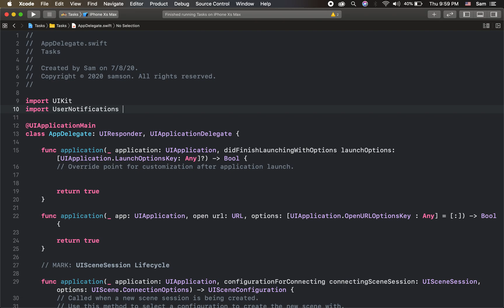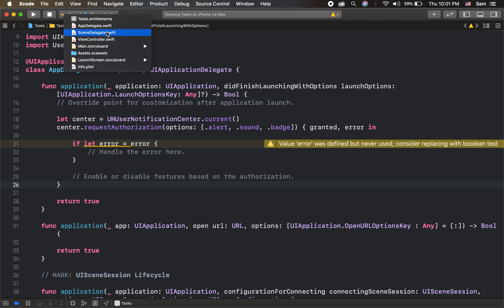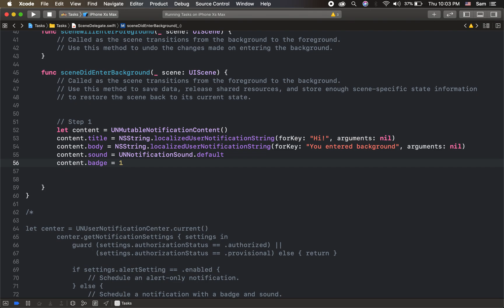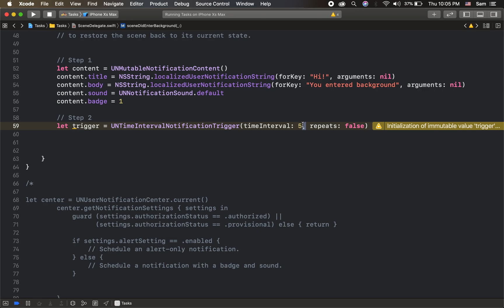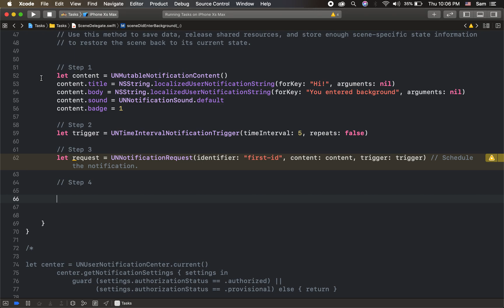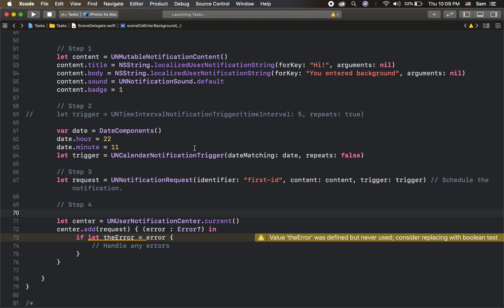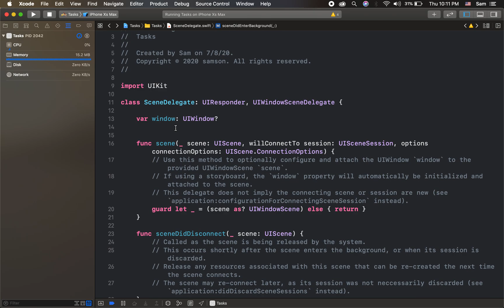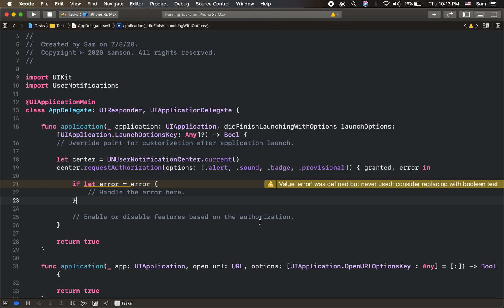Local notification in iOS Swift 5 | Tamil | How to schedule a Notification Locally from Your App?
Local Notifications in iOS
How can I create local notifications in iOS?
Local and Push Notifications
Local Notification iOS Tutorial
Scheduling local notifications
iOS Programming Tutorial: Adding Local Notification to iPhone
Local Notifications With the User Notifications Framework
set local notification ios